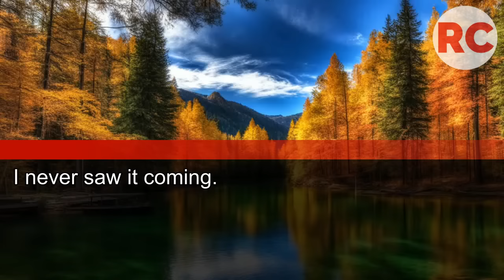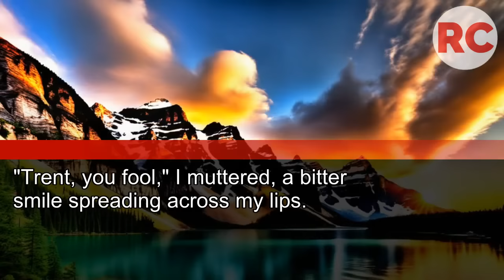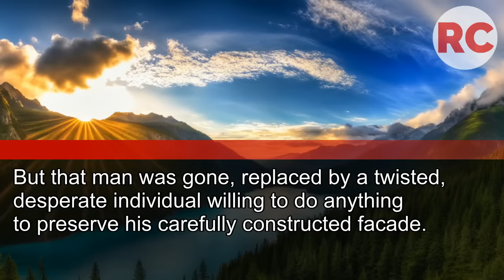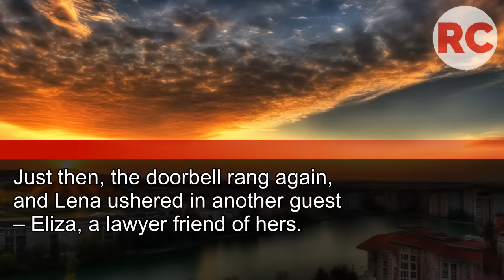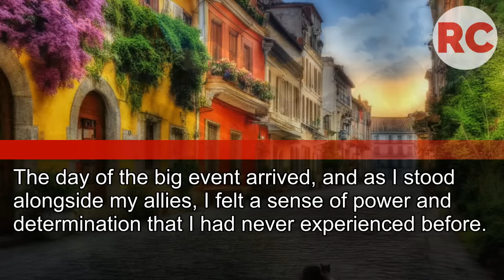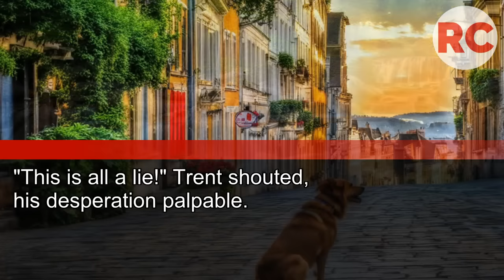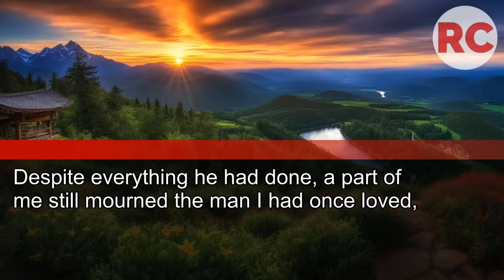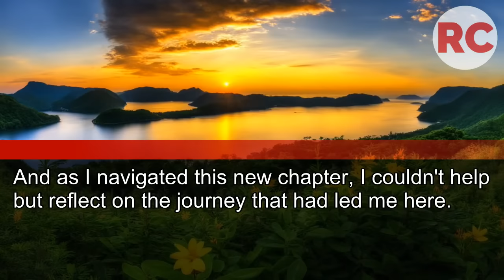Confronted My Husband About His Lies, He Snarled "You're Too Curious!"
Confronted My Husband About His Lies, He Snarled "You're Too Curious!" and Locked Me in Our Filthy Basement. What I Found There Turned the Tables...
Now He Wishes He Hadn't